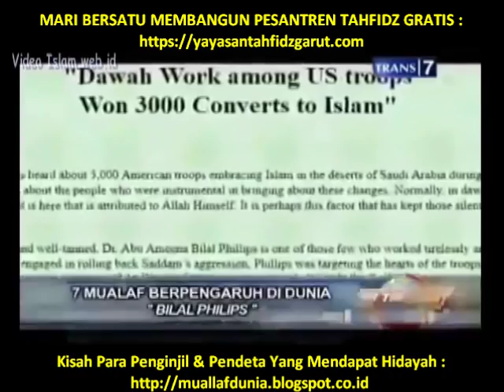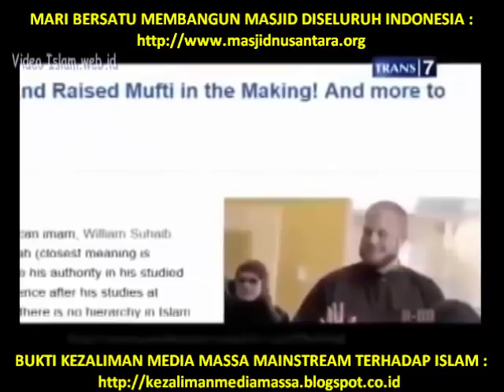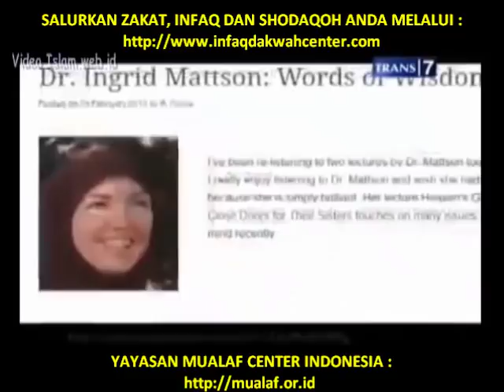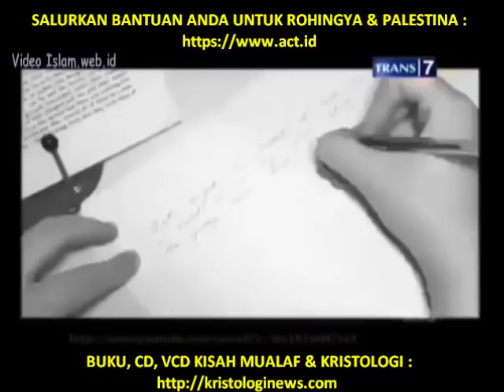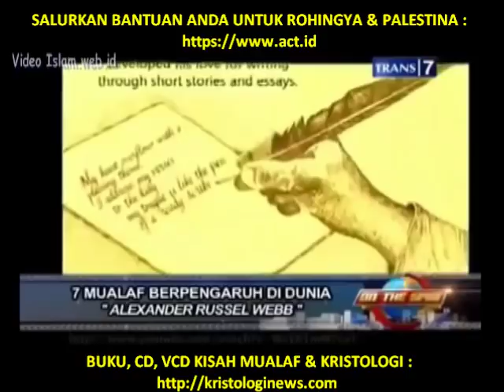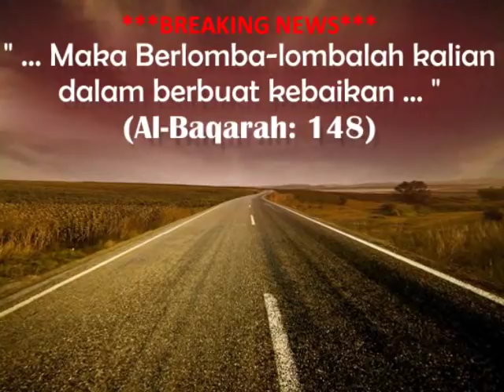MENGGETARKAN ! KISAH 7 MUALAF BERPENGARUH DI DUNIA : "HANYA ISLAM AGAMA YANG BENAR..."